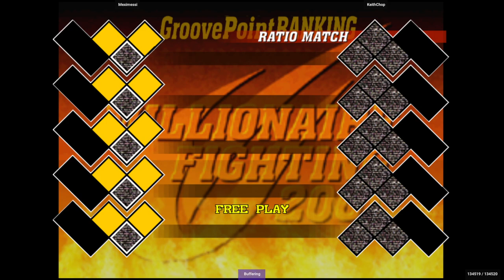CVS2 - Meximessi VS KeithChop | 🇺🇸🇺🇸 Fightcade2